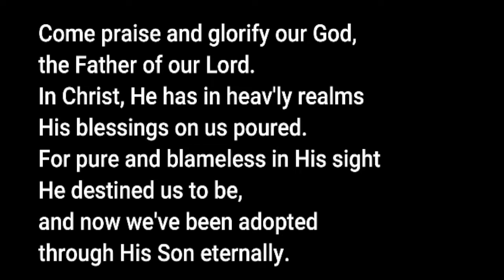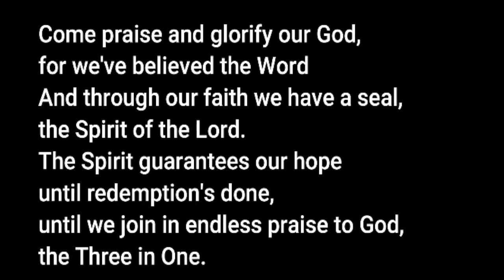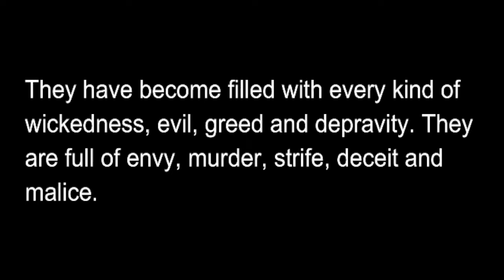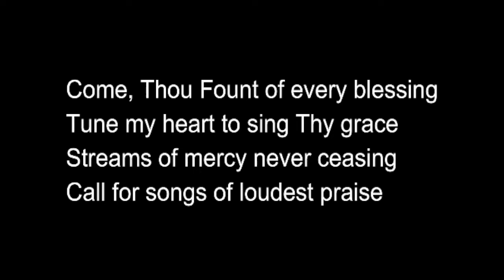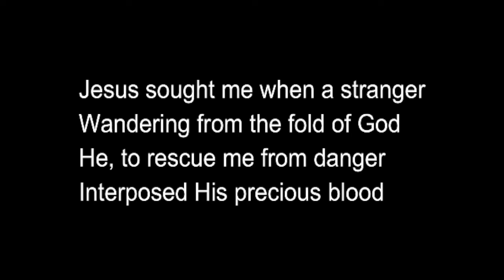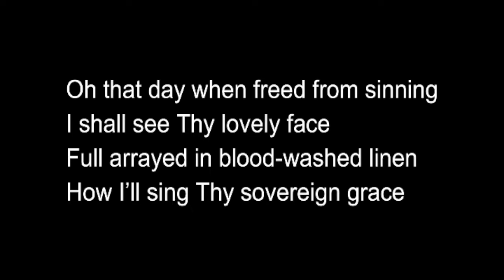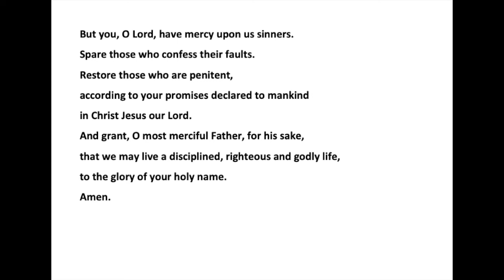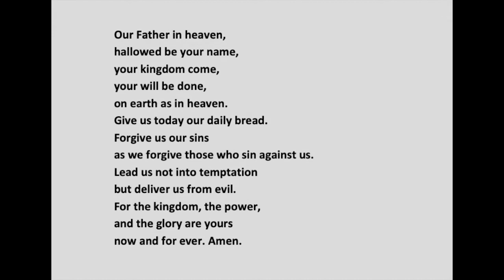Time of Bible teaching, prayer and praise - Sunday 31st January 2021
Join us as we continue our journey through the book of Romans:
Romans 1:24-32 - A better story